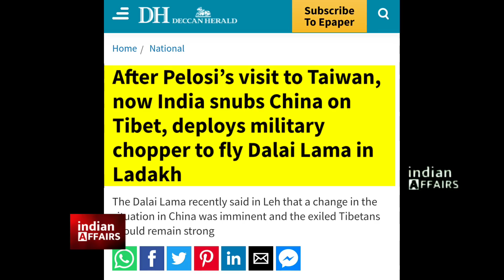चीन की दुखती रग "तिब्बत" को भारत ने छेड़ा, तिब्बत रीजन के लोगो को भारतीय सरकार का बहुत बड़ा संदेश।